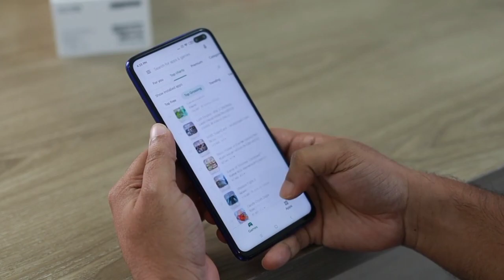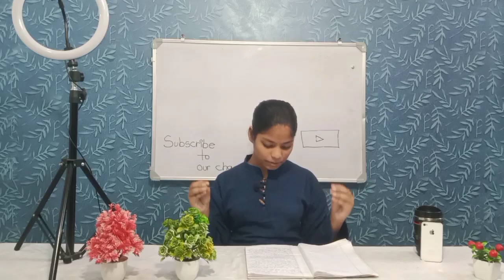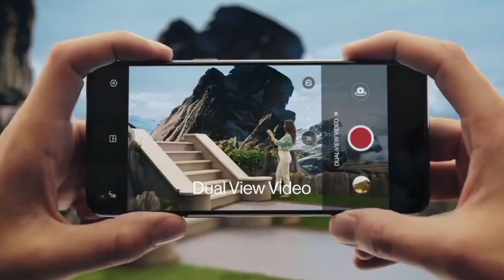4 best smartphones for gaming || 4 behtar smartphone gaming ke liye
4 best smartphones for gaming || 4 behtar smartphone gaming ke liye || ‎@Technology Gyan

dosto aaj ki is video Me ham janne wale hai 4 behtar smartphone gaming ke liye agar aap bhi janna chahte hain 4 best smartphone for gaming to please like , share , comment , subscribe zaroor karna .

your queries!

best processor for gaming
gaming ke liye konsa processor le
gaming ke liye konsa smartphone Len